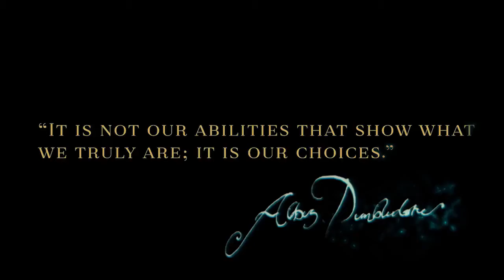Harry Potter Hogwarts Mystery Android iOS Mobile Game ᴴᴰ